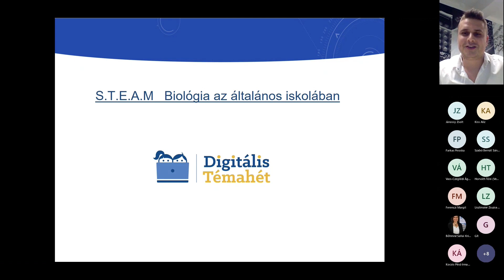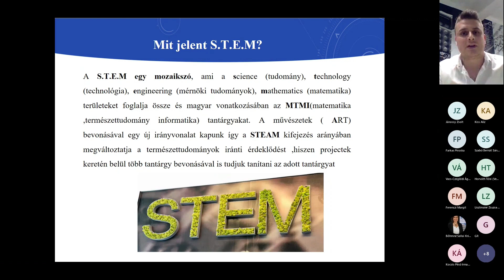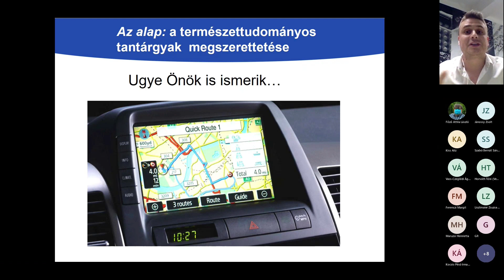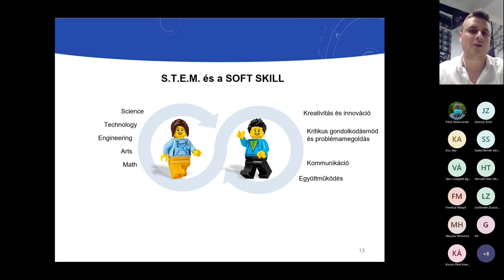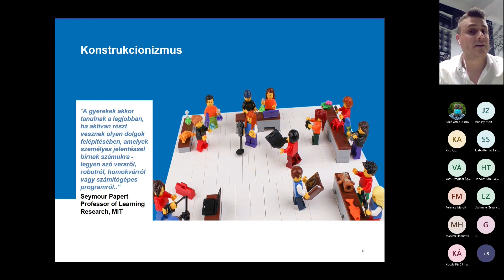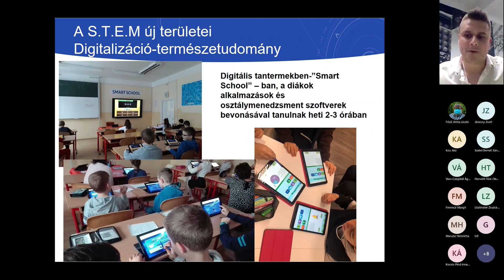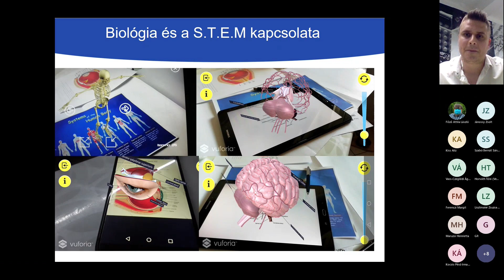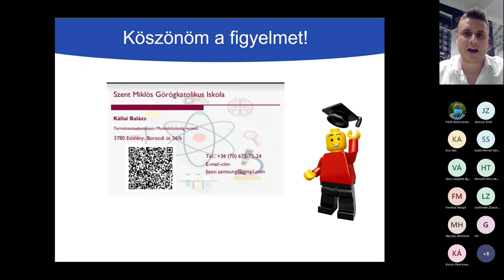STEAM biológia az általános iskolában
Előadó: Kállai Balázs LEGO Education Akadémiai tréner

Házigazda: Főző Attila László